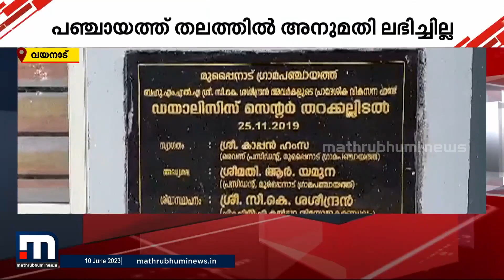നാല് വർഷം മുമ്പ് 98 ലക്ഷം രൂപ ചെലവിൽ പണിതു; അനുമതി ലഭിക്കാതെ ഡയാലിസിസ് സെന്റർ | Dialysis Centre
വയനാട്ടിലെ മൂപ്പൈനാട്ടെ ഡയാലിസിസ് സെന്റർ കെട്ടിടത്തിന് അനുമതി ലഭിക്കാത്തതിനാൽ ഉപയോ​ഗശൂന്യമായി തുടരുന്നു

Happy viewing!